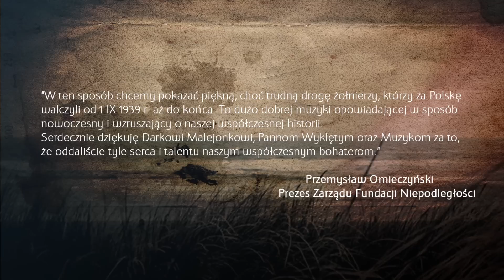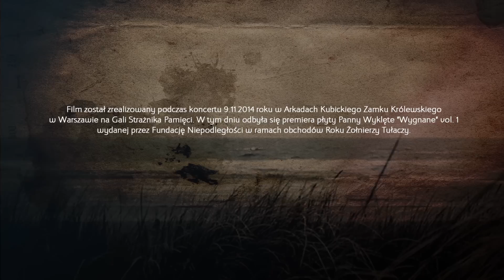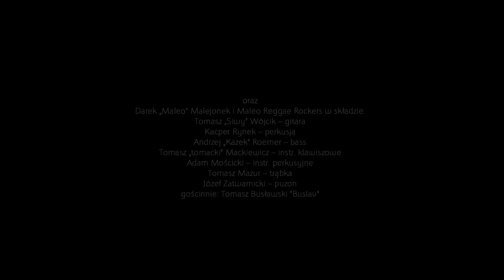PANNY WYKLĘTE / WYGNANE i MALEO REGGAE ROCKERS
Film został zrealizowany podczas koncertu 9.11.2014 roku w Arkadach Kubickiego Zamku Królewskiego w Warszawie na Gali Strażnik Pamięci.
W tym dniu odbyła się premiera płyty Panny Wyklęte "Wygnane" vol. 1 wydanej przez Fundację Niepodległości w ramach obchodów Roku Żołnierzy Tułaczy.

Na koncercie wystąpiły:
Angelika Korszyńska-Górny, Ania Brachaczek, Anna Witczak - Czerniawska, Ifi Ude, Lilu, Fala, Gonix, Dore, Mona, Kasia Kowalska, Kasia Malejonek, Marcelina, Marika, zespół Dziewczyny (Ola Nowak i Ania Szafraniec) oraz Noemi Górny, Anna Maria Górny, Antonina Bartyś i Lucyna Strzemecka

oraz
Darek „Maleo” Malejonek i Maleo Reggae Rockers w składzie:
Tomasz „Siwy” Wójcik – gitara
Kacper Rynek – perkusja
Andrzej „Kazek” Roemer – bass
Tomasz „tomacki” Mackiewicz – instr. klawiszowe
Adam Mościcki – instr. perkusyjne
Tomasz Mazur – trąbka
Józef Zatwarnicki – puzon

gościnnie: Tomasz Busławski "Buslav"

idea: Przemysław Omieczyński
dyrektor artystyczny: Darek Malejonek
producent wykonawczy: Ola Cichy
manager: Mateusz Jagiełło
realizacja dźwięku: Tomasz Kamiński
technika: Andrzej Walczak
make up: Aneta Kacprzak, Agata Król
zdjęcia: Krzysztof Mossakowski, Piotr Rzońca
montaż: Krzysztof Mossakowski
plansze graficzne: Mariusz Mrotek / mrotek.net

"W ten sposób chcemy pokazać piękną, choć trudną drogę żołnierzy, którzy za Polskę walczyli od 1 IX 1939 r. aż do końca. To dużo dobrej muzyki opowiadającej w sposób nowoczesny i wzruszający o naszej współczesnej historii.
Serdecznie dziękuję Darkowi Malejonkowi, Pannom Wyklętym oraz Muzykom za to, że oddaliście tyle serca i talentu naszym współczesnym bohaterom."

                                                  Przemysław Omieczyński
                                    Prezes Zarządu Fundacji Niepodległości